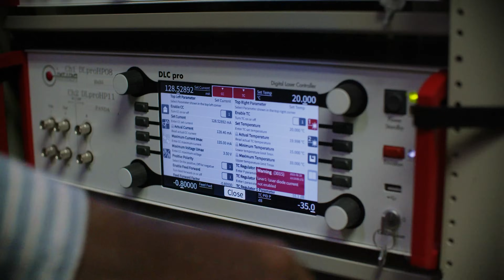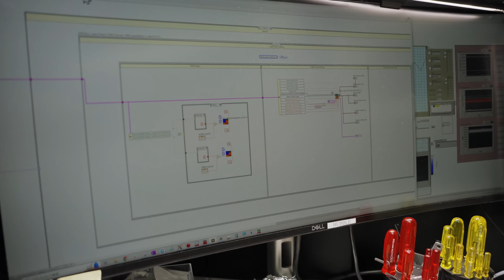Inside Japan’s Quantum Future: Fostering Innovation & Connecting Minds at QIC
How will quantum technology shape our future? At the Quantum Information Research Center (QIC) at Yokohama National University, researchers are advancing quantum computing and communication to build the foundation for a quantum internet. By developing key technologies like quantum interfaces and memories, QIC is paving the way for a quantum-powered future through innovation in secure and scalable quantum networks.

Learn more about our  key projects:
Moonshot Goal 6 – QuINT: Development of Quantum Interfaces for Building Quantum Computer Networks
MIC - Qurep – R&D for Building a Global Quantum Cryptography Communication Network.

Collaborate with QIC. Shape the future of quantum information technology.